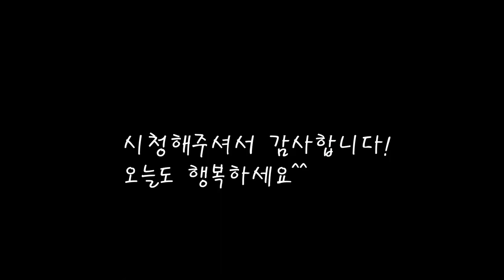탱글탱글 깔끔한 맛 동태전 레시피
겉은 꼬득하고 속은 촉촉하게 동태전 만들기.
동태전을 더욱 쉽고 맛있게 만드는 방법.
오늘도 엄마의 집밥을 기록합니다.
[동태전]

*재료
동태포 540g
달걀 5개
소금 한줌+1T스푼
후추 1/2T

*만드는 법
1.동태포를 떠서 3시간가량 말려준다.
2.동태에 소금과 후추를 뿌려주고 잘섞는다.
3.계란에 소금을 넣고 잘풀어준다.
4.부침가루에 생선을 묻힌뒤 계란에 적셔준다.
5.팬에 식용유를 넣고 잘익혀주면 완성.